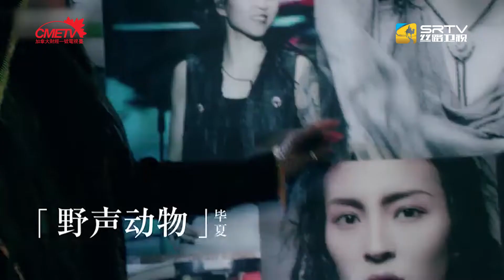影橙星娱乐 - 毕夏